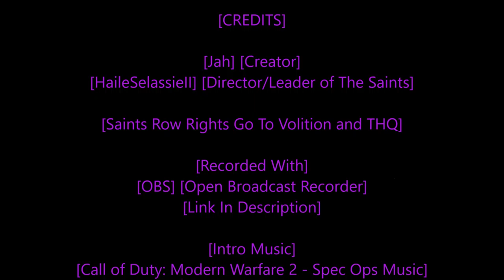[Rastafari Exposed] [Saints Row 2 PC] [Hardcore Story] [No Cheats] [With Commentary] [Ep.9] [HD]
[DIR] [WWII] [Military RP] Ip Address:
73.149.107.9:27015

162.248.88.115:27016